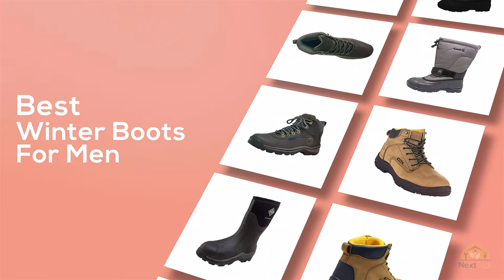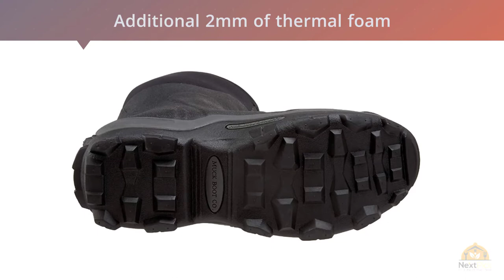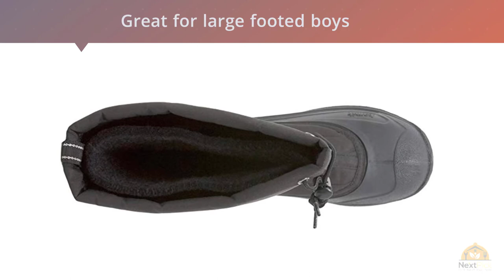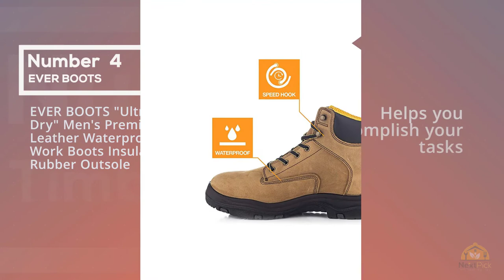Top 5 Best Winter Boots For Men Review in 2023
Best Winter Boots For Men featured in this video:
0:23 NO.1. Timberland Men's Waterproof Ankle Boot
1:18 NO.2. Muck Boot Arctic Sport Rubber High-Performance Men's Winter Boot
2:01 NO.3. Kamik Men's Greenbay 4 Cold-Weather Boot
2:54 NO.4. EVER BOOTS "Ultra Dry" Men's Premium Leather Waterproof Work Boots Insulated Rubber Outsole
3:39 NO.5. Kamik Men's Nationplus Boot

What Is A Winter Boots For Men?
A winter boot is a kind of boot, by and large waterproof, or water-safe. The boot, in practically all cases, has a high side, shielding snow from entering the boot, and an elastic sole, to keep water out. In view of their water-safe material, snowboots are frequently utilized in wet, slushy, sloppy, and, obviously, cold circumstances. This implies not a half-inch tidying of the day off, water, however very profound, an overwhelming wet day off, or mud

What is the best Winter Boots For Men?
We strive to review as many products as we can, read realtime reviews, and made our own ranking. We welcome all your comments.